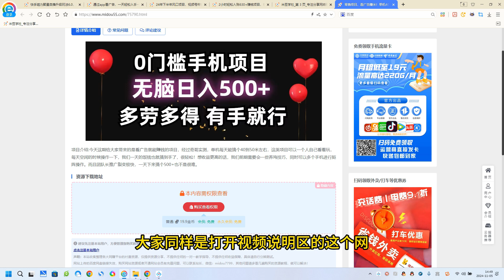零撸项目，看广告赚米！单机40＋小白当天上手，可矩阵操作日入500＋